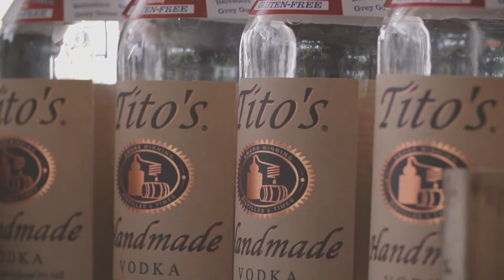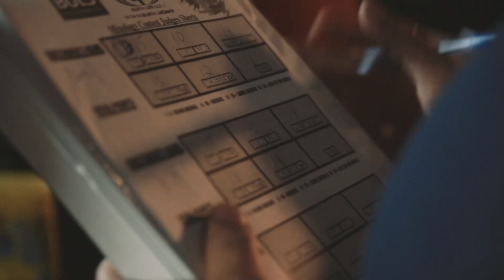The Bartenders Bash Series 2014 Part#1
Welcome to the BarWars LLC Bartenders Bash Series 2014! This event is spread out among multiple events where the bartenders accumulate points in different competitions until we have an overall winner. You can compete, consume, cheer on or just party your ass off with some of the top bartenders in the industry... THESE EVENTS ARE OPEN TO ANYBODY IN THE HOSPITALITY INDUSTRY and you don't need to compete in the competitions to partake in the debauchery that is " Bartender's Bash". It's more of an insane couple of days of parting with different competitions around the party. Lol

Not only will you have an unforgettable time but you will learn a bit as well. You will be exposed to some of the newest brands to hit the market as well as some old favorites. Learn new recipes and techniques that you can take back to your bar or your favorite bartender. Whether you enjoy making or consuming cocktails... this event is for you. This is one of the longest running hospitality expos to date as well as it is held in paradise and if you can hang like a true bartender... ONE HELL OF A PARTY AS WELL!

Can you hang...?

This contest is brought to you by Finest Call, Lucas Bols, Hard Rock Energy Drink, Pisco Porton, Jack Daniels, Tanduay Rum, Tito's Vodka, Damrak Gin, Galliano, Stolichnaya Vodka, BarProducts, PourStar, Spill-Stop, FBA, USBG Palm Beach, bartend.com, BarWars L.L.C. and Flairbar.com.